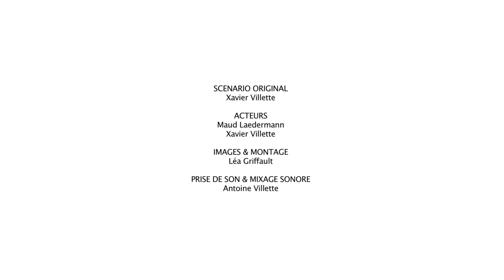Les 9 types de l'ennéagramme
Excellente vidéo pour travailler la description physique et le caractère